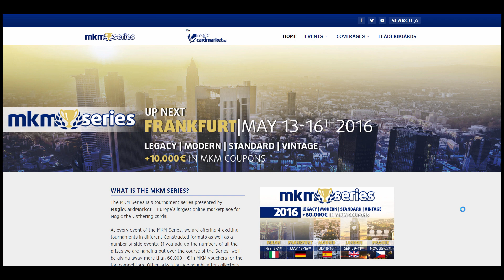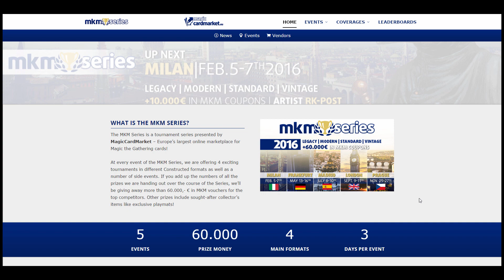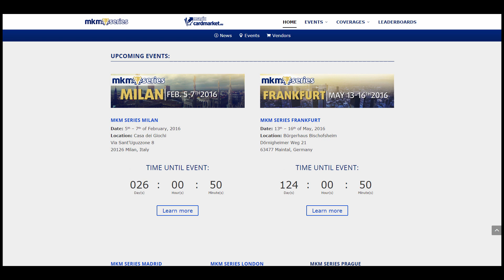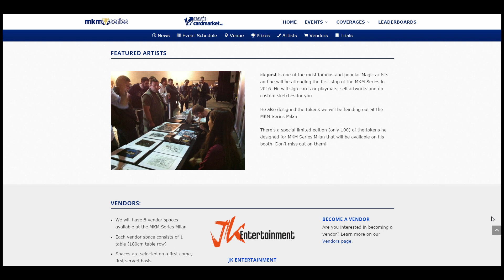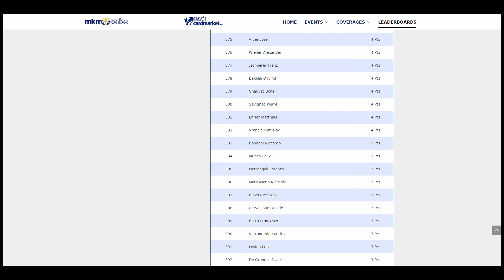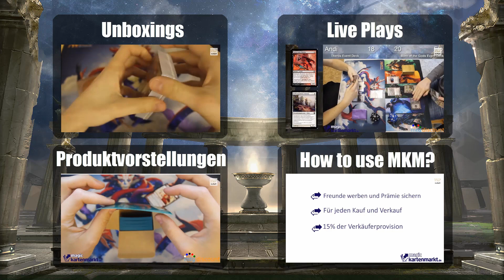MKM Series - Deutsch [Full HD]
Magickartenmarkt - MKM Series [Full HD]